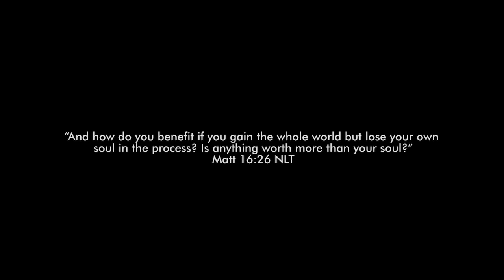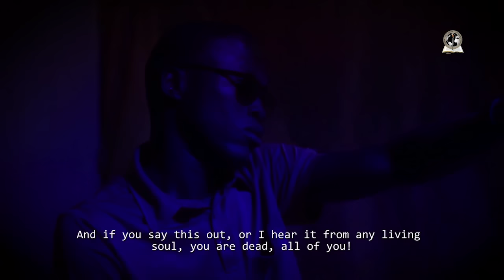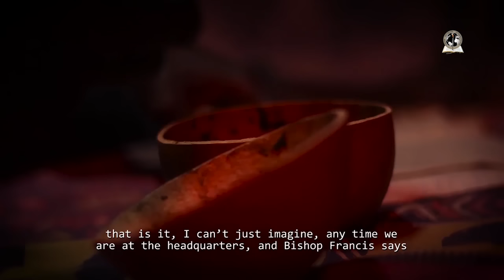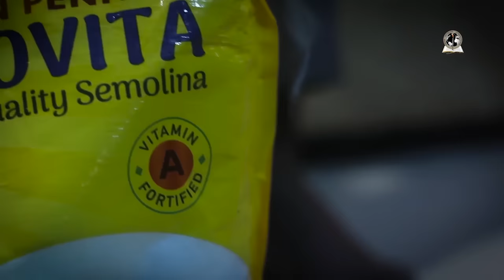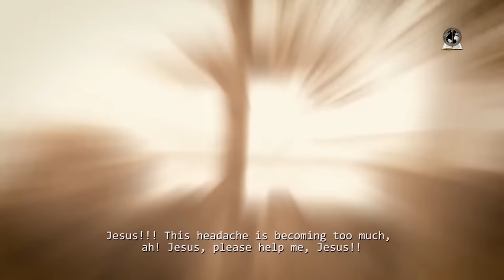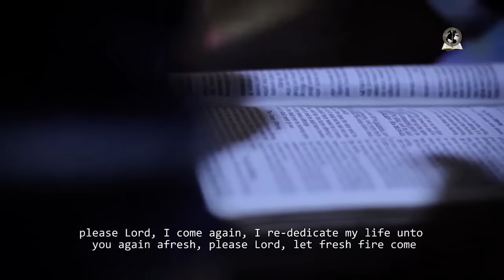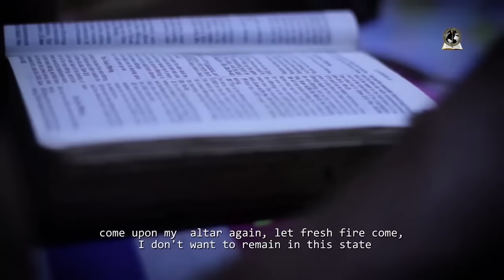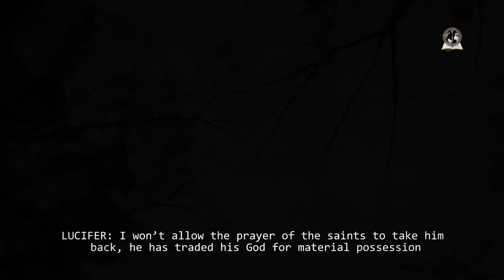SOUL TRADE || Written by Joshua Bamidele || Latest Gospel Movie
Soul trade is a movie that will bless you mightily as you watch
Soul trade is written by Bamidele Joshua